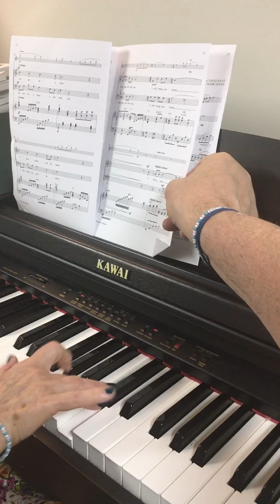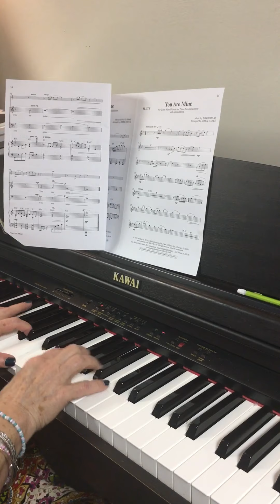You Are Mine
Accompaniment